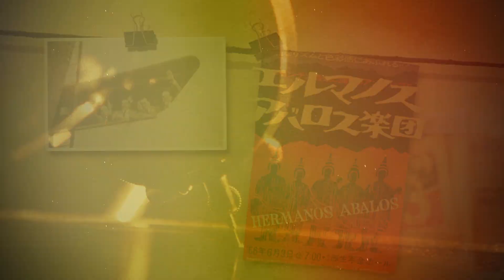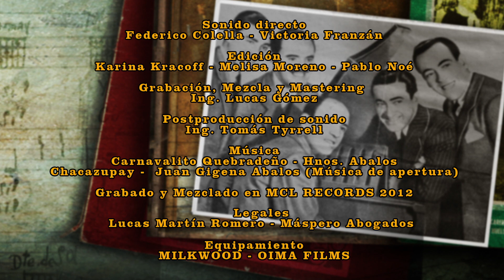Ábalos, 5 hermanos 1 historia 10 hermanos * CAPITULO 4 *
"CARNAVALITO QUEBRADEÑO" con Jaime Torres

El charango de Jaime Torres junto a los sonidos del bombisto Vitillo Abalos, interpretan el mitico carnavalito creado para  La Guerra Gaucha, superproducción argentina de los años ´40.

Serie de 10 micro-documentales.
Realizado con el apoyo del Ministerio de Cultura de Nación, Cepia y el Gobierno de la Provincia de Santiago del Estero.

Idea-Guión-Dirección-Producción: Josefina Z. Abalos y Pablo Noé.
Producción Musical: Juan Gigena Abalos